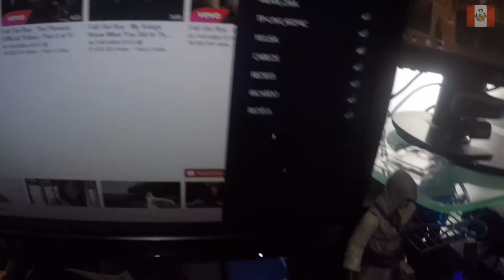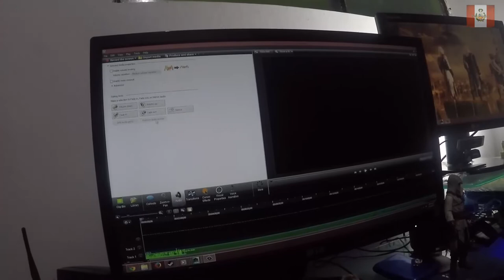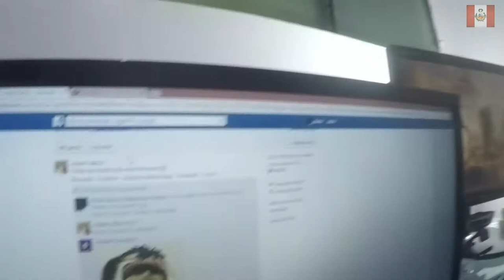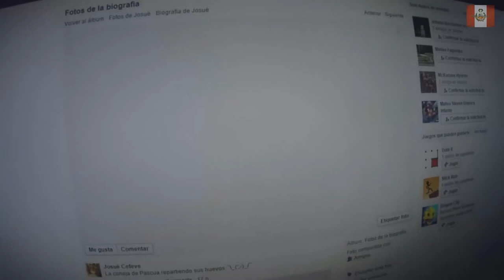NECTOSDE RANDOM LIFE /1/: CENANDO Y WEBEANDO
ACA LES TRAIGO ALGO QUE CAPAS TRAIGA DE VES EN CUANDO JEJE Y SE LLAMA NECTOSDE RANDOM LIFE /1/ :CENANDO Y WEBEANDO